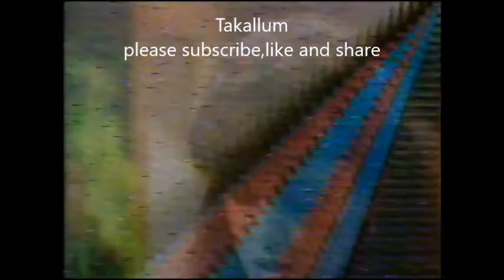Khalida Riyasat | great drama artist | clips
@takallummbaig8027  different shades of great TV artist Khalida Riyasat